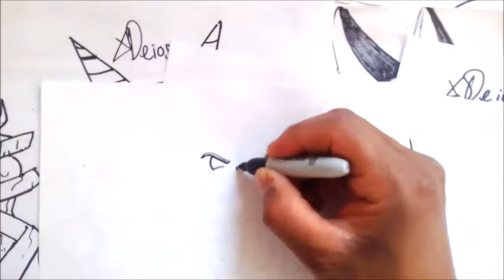Dibuja a BRA DE DRAGON BALL XENOVERSE XDEIOS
Y si quieres ganar dinero con tus videos o blogs unete a esta plataforma